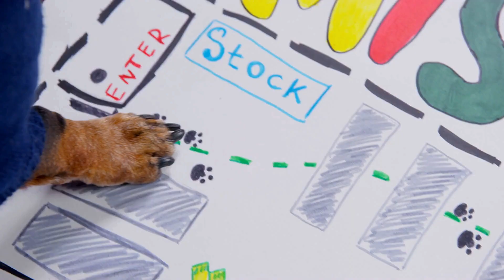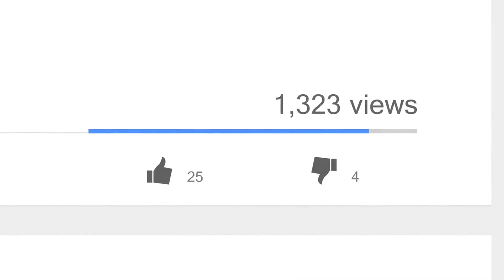This Dog Spent His Life Under A Shed Hoping To See His Owner Again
In this video, we follow a dog who spent his life under a shed, hoping to see his owner again. When the shed was finally demolished, the dog ran out and was reunited with his owner in the most heartwarming way possible.

What an inspirational story! This dog spent his entire life waiting for his owner to come back, and when they finally did, it was the best moment of his life. This video is sure to tug at your heart strings, and I guarantee you'll be moved by the end.
In this video, we follow a dog who spent his life under a shed, hoping to see his owner again. When the shed was finally demolished, the dog ran out and was reunited with his owner in the most heartwarming way possible.What an inspirational story! This dog spent his entire life waiting for his owner to come back, and when they finally did, it was the best moment of his life. This video is sure to tug at your heart strings, and I guarantee you'll be moved by the end.